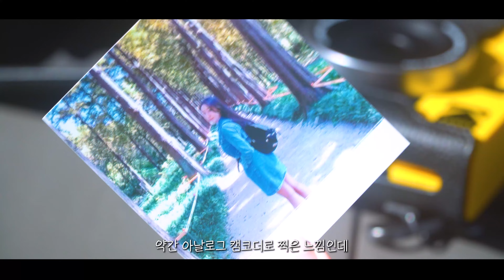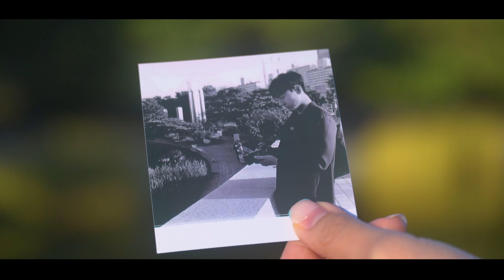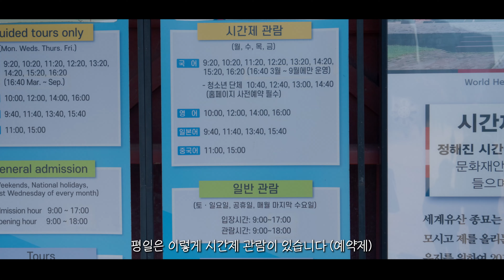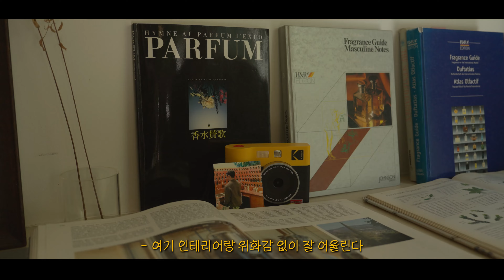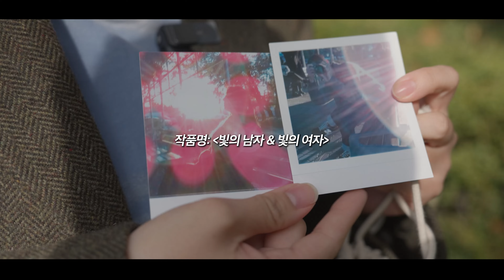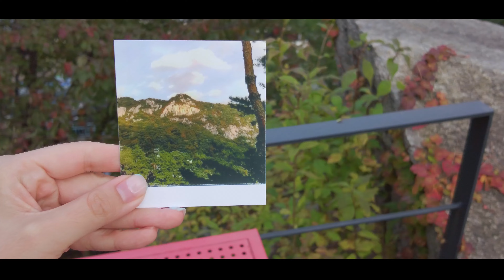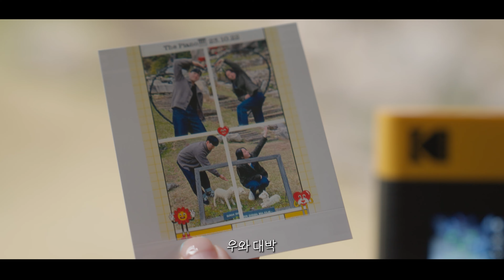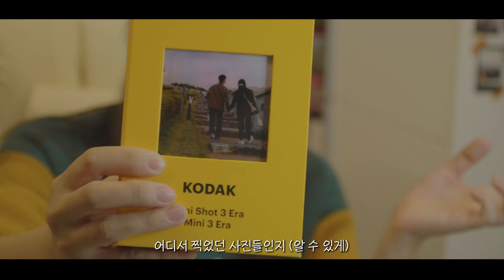11월 서울 가볼만한 곳 베스트 7 | 서울 데이트, 서울 여행, 서울 놀거리, 서울 카페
*이 영상은 [Kodak]의 지원으로 제작되었습니다

*코닥 미니샷 3 ERA 폴라로이드 카메라+카트리지 68매+액세서리 번들
구매 링크

✨타임라인✨
00:00 인트로
00:30 코닥 언박싱
01:29 PART 1
04:21 PART 2
05:54 PART 3
07:22 PART 4
10:15 PART 5
12:11 PART 6
14:36 PART 7
16:02 오늘을 기록하는 법
17:52 쿠키영상

✨가을(11월) 서울 가볼만한 곳 베스트 7✨

📍하늘공원 ['난지천공원유아숲체험원방면주차장' 검색 추천]
  - 서울 마포구 하늘공원로 95 [*서울 마포구 월드컵로 365 난지천공원 잔디광장매점]

  -  서울 용산구 서빙고로 137 국립중앙박물관

📍종묘
  -  서울 종로구 종로 157

📍북촌 조향사의 집 ['오설록 티하우스 북촌점' 검색 추천]
  -  서울 종로구 북촌로 43 [*서울 종로구 북촌로 45 오설록]

📍서울특별시교육청 정독도서관
  -  서울 종로구 북촌로5길 48 정독도서관

📍더 피아노
  -  서울 종로구 평창6길 71

📍남산공원백범광장
  -  서울 중구 회현동1가 100-115